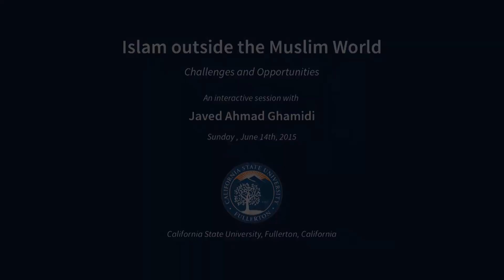Islam Outside the Muslim World | Fullerton - California USA | Q&A Session with Javed A. Ghamidi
Javed Ahmad Ghamidi answers the questions of audience on June 14, 2015 during his US visit.

Q&A Session with Javed Ahmad Ghamidi (Fullerton, California USA)
جاوید احمد غامدی کے ساتھ سوال و جواب (فلرٹن،کیلیفورنیا،امریکہ)